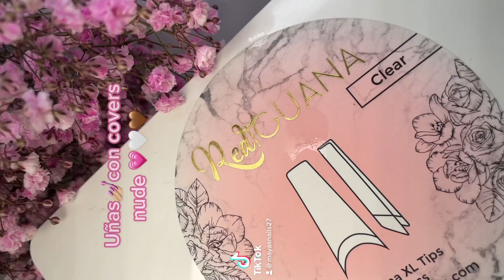Uñas💅🏼acrilicas con covers NUDE💗🤎